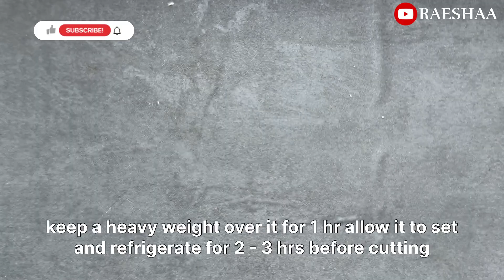Homemade Paneer - How to make Paneer at home in tamil - வீட்டிலேயே பன்னீர் செய்வது எப்படி?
Do try this out

Chicken roast in Tamil | non-veg sides recipe | Indian cooking | சிக்கன் வறுவல் 🔥